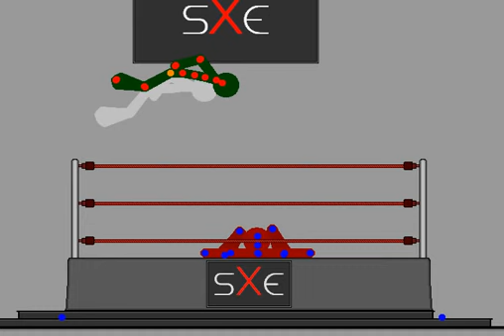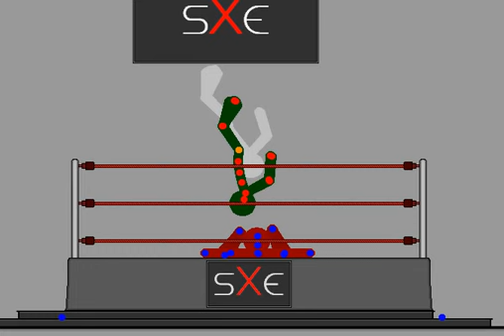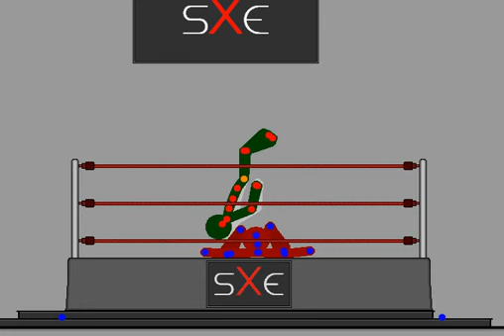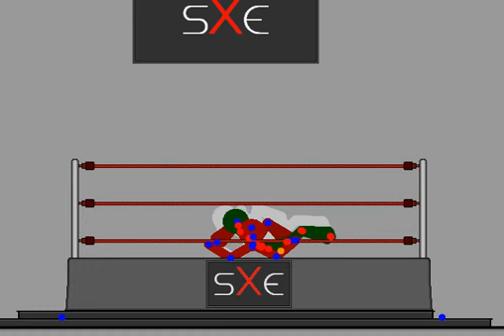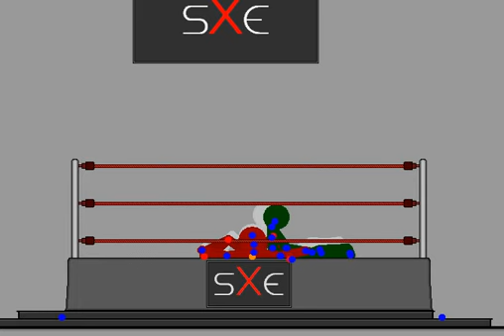See How I animate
I'm rusty :P

imo terrible... Enjoy :D and have a Happy Halloween!